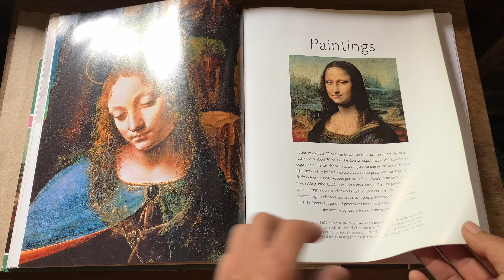Lessons from the Great Masters : Mona Lisa ,Leonardo da Vinci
Lessons from the Great Masters
Mona Lisa (Detail)
c.1503-6
Leonardo da Vinci
Renaissance @LuthierArtist
STAEDTLER Mars Lumograph EE Pencil ✏️
75 gram drawing paper, smooth surface